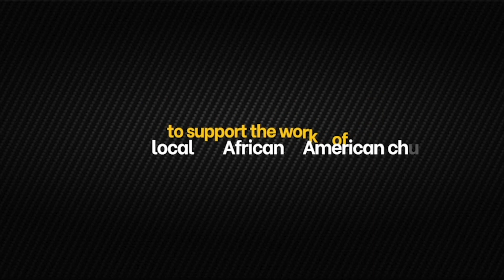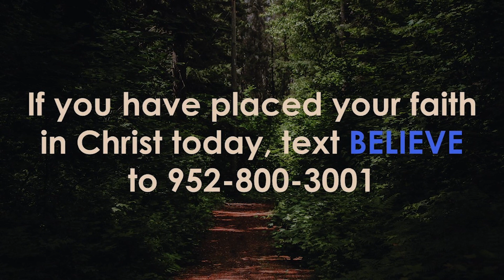"When Racism Divides Community," by Pastor Mark Bowen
Hometown Church Online Service, Sunday, November 1